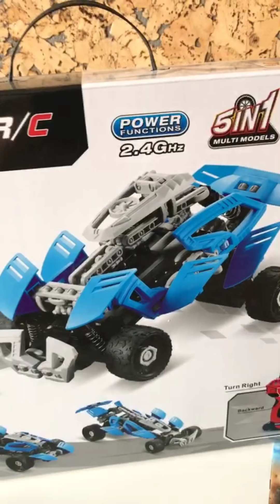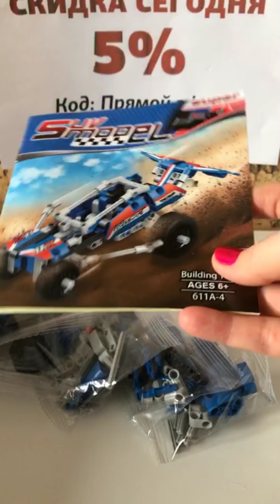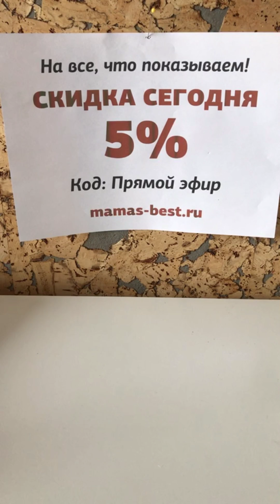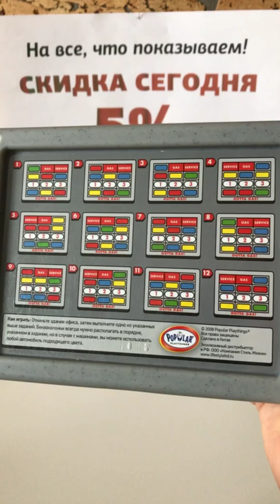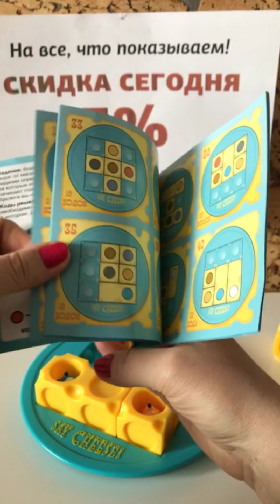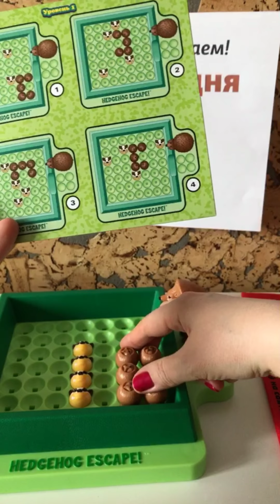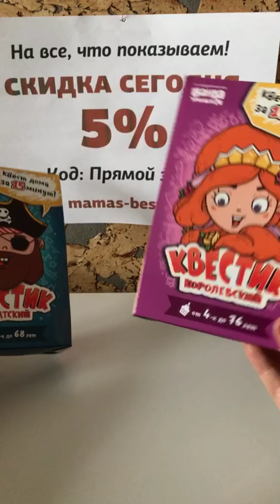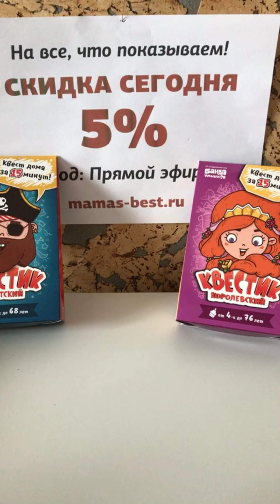Новинки 2018. Запись прямого эфира 14.0. Часть 2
Рассмотрим поближе новинки Guidecraft, Банда умников, Learning Resources, SDL, настольные игры. Купить игрушки